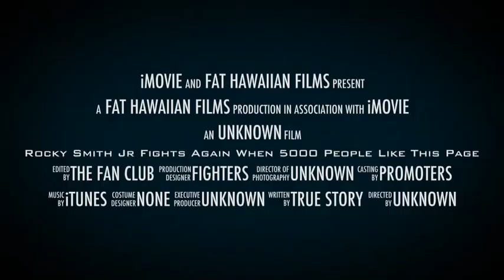Boxing Rocky Smith Dallas Vargas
Rocky Smith Pro Debut Against Dallas Vargas